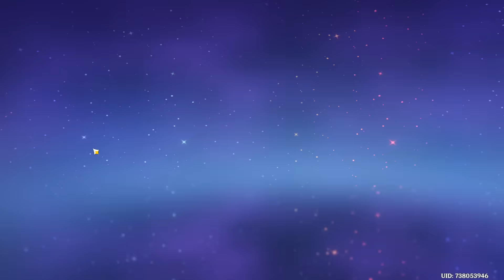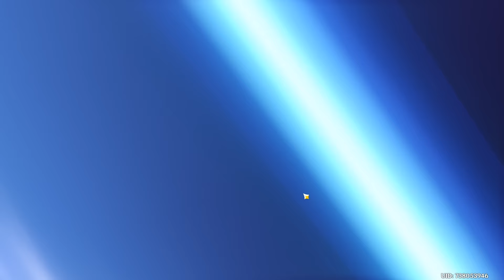Я прошёл Геншин (Крутки Кли и Эолы)